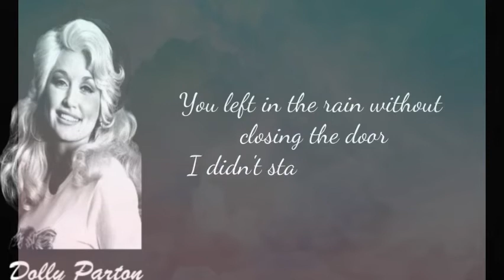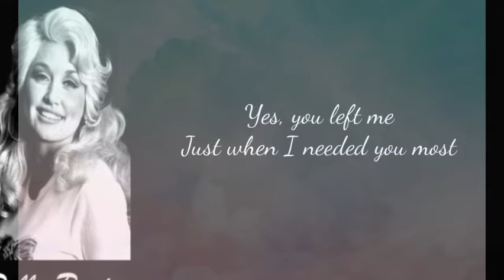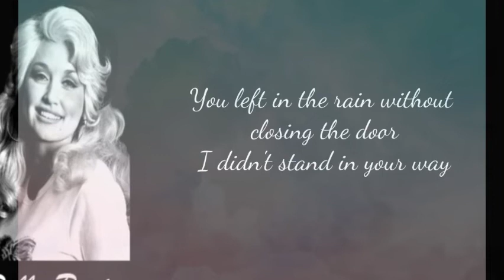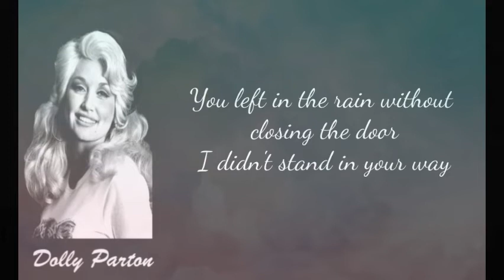Just When I Needed You Most ( Lyrics )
Dolly Parton